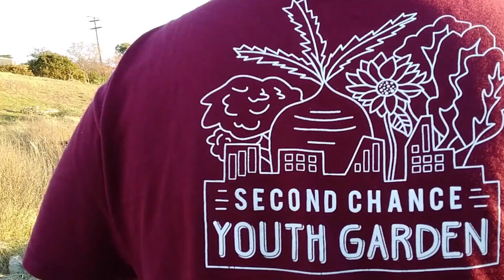Second Chance Youth Garden- Portrait of Diego, Week 2 (Winter 2021 cohort)